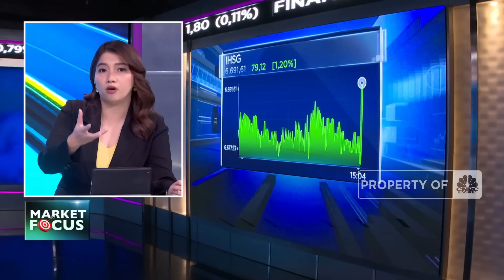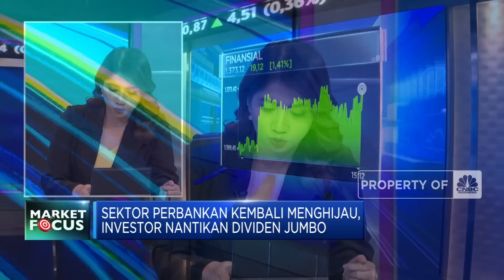Market Focus: IHSG Menguat 1,2% Hingga Perppu Ciptaker Disahkan Jadi UU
Berita Lainnya: Ini Sosok Pendiri Sritex, Perusahaan yang Karam Ditelan Utang

Indeks harga saham gabungan berhasil menutup perdagangan, Selasa (21/03) di zona hijau dan menguat 1,2% ke level 6.691

Seperti apa sentimen yang mempengaruhi  pergerakan IHSG? Selengkapnya saksikan ulasan Bramudya Prabowo dan Dina Gurning dalam Closing Bell, CNBC Indonesia (Selasa, 21/03/2023)